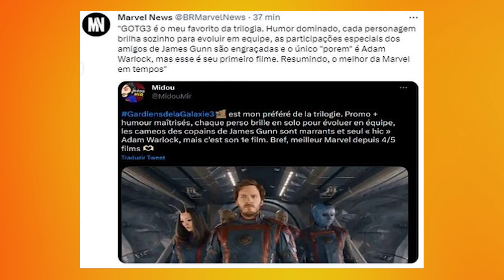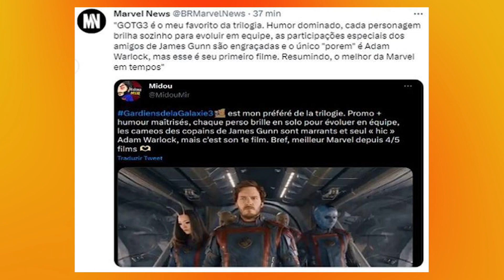EM GUARDIÕES DA GALÁXIA VOL 3 ADAM WARLOCK FOI DEIXADO DE LADO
Guardiões da Galáxia Vol 3 já tem suas primeiras impressões através da mídia especializada e olha que a grande maioria adorou o filme Guardiões da Galáxia Vol 3, praticamente dizem que o James Gunn encerrou a trilogia dos Guardiões da Galáxia com chave de ouro.
Porém, alguns dizem que o personagem Adam Warlock foi meio que deixado de escanteio em Guardiões da Galáxia Vol 3, sendo que era uma das grande promessas dentro do UCM e parece que o Adam Warlock decepcionou algumas pessoas com seu pouco tempo de tela em Guardiões da Galáxia Vol 3.
A filme pelo que vemos nos teaser e trailer parRce que realmente irá ser muito bom e não vejo a hora de  assistir ao filme dos Guardiões da Galáxia Vol 3.